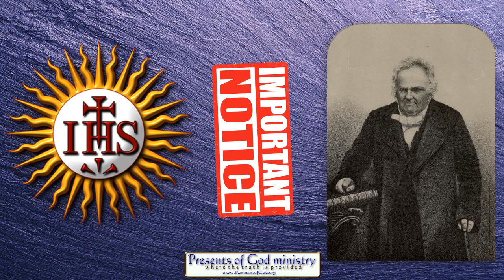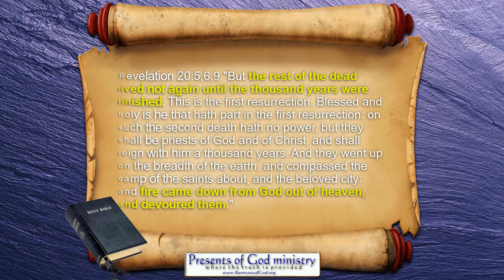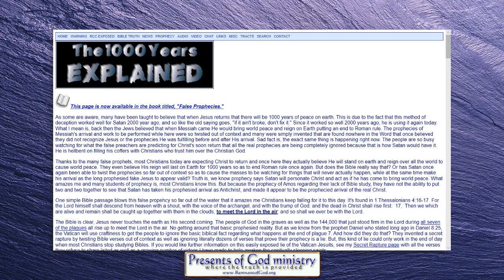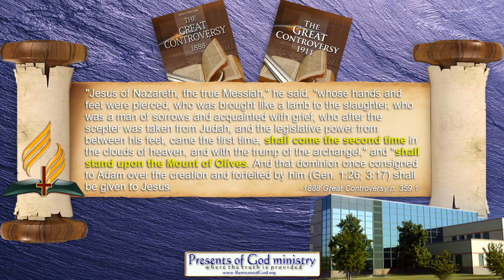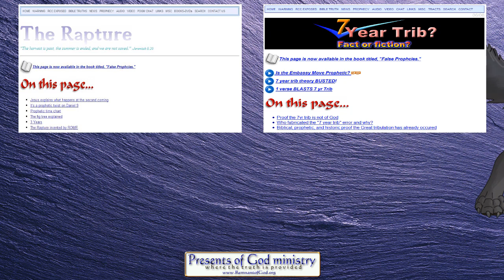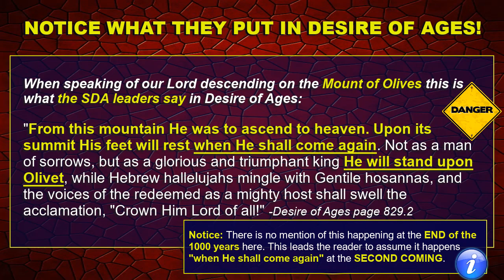SDA Leaders Changed GC to Teach Jesuit Second Coming of Dr Joseph Wolff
The 1888 and 1911 Great Controversy has a Jesuit prophecy in it that is not found anywhere in the ORIGINAL Great Controversy from 1884. Not even the name of the Catholic preacher they quote is found in the 1884 Great Controversy!

All links to prophetic and historic info mentioned in this video are listed in my poGm blog entry